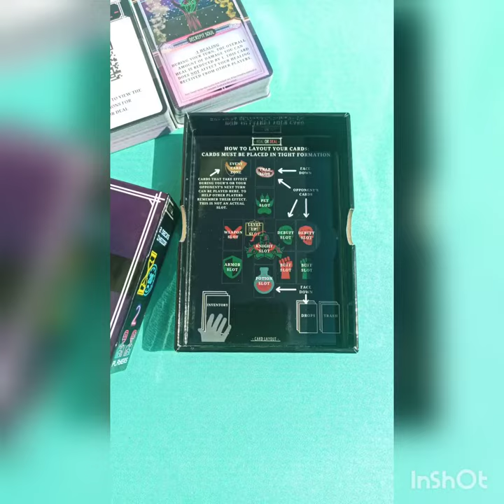Heal or Deal Raid Chest drawers double as Dice Trays, and include an image of the equipment slots!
The Heal or Deal Raid Chest comes with 2 decks, ready for you and a friend to go head to head. Its drawer doubles as a dice tray, and includes the equipment slot layout for easy reference!

Heal or Deal will be launching on Kickstarter soon, and you can sign up for the Newsletter at: